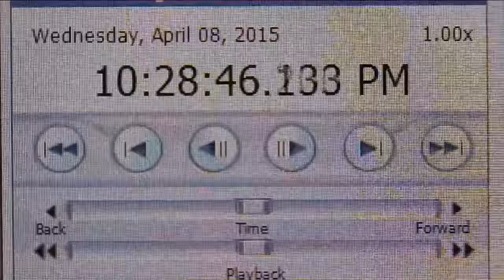Surveillance video shows woman yelling for help after surviving gunshot wound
The woman had been injured, and was desperately trying to get help.  She told neighbors her boyfriend had been shot in the alley.